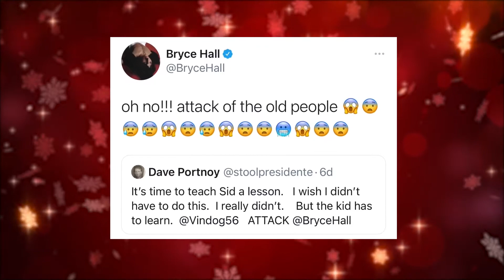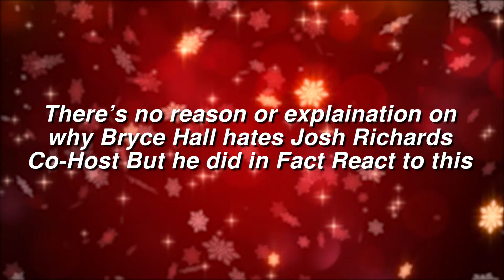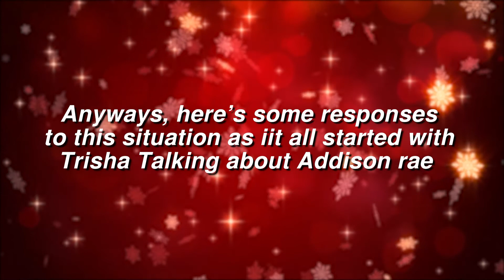Bryce Hall Defended Addison Rae! Trisha paytas